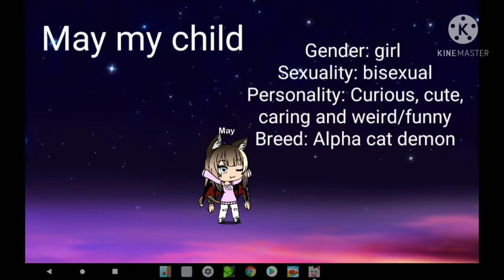Meet my ocs!